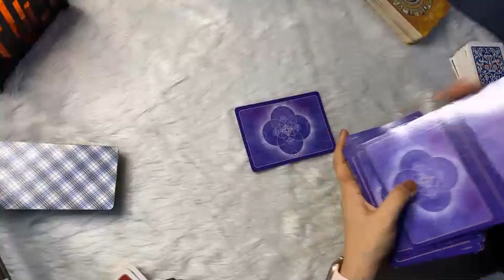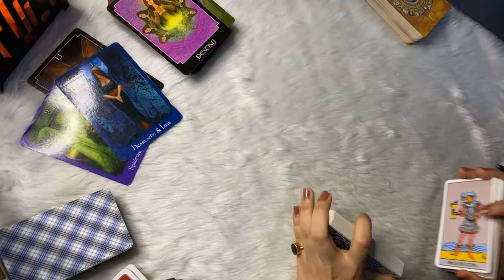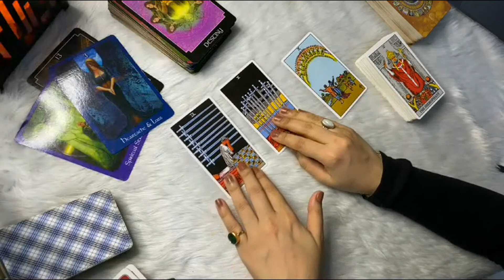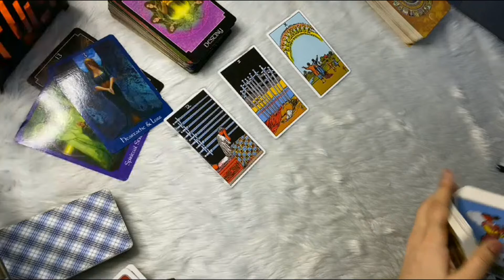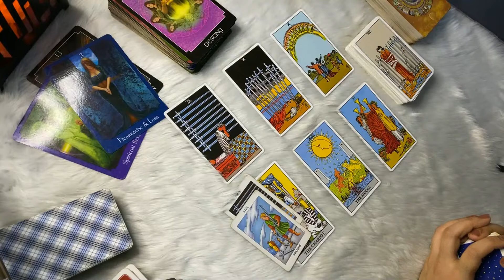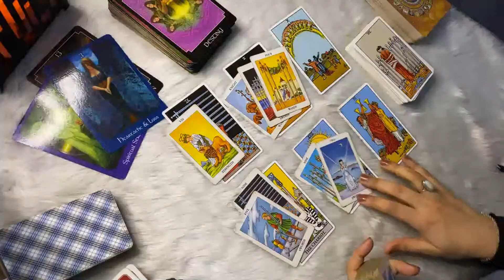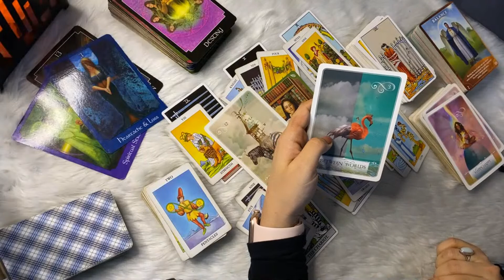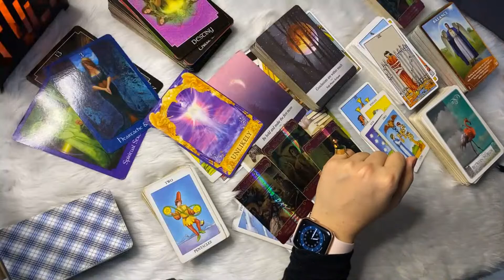Capricorn ♑ THIS PERSON IS IN LOVE WITH YOU CAPRICORN! BUT WHAT IS THIS MESS?? ❤️ MARCH 2022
Capricorn March 2022.. weekly Tarot card READING FOR earth sign CAPRICORN .

Love relationship tarotcard reading for their partner's / Ex/ significant other's true intentions... It may or may not resonate with all.